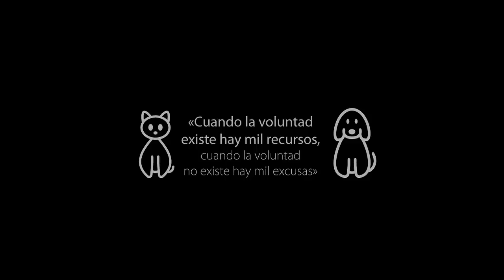Atheo, gatito paralítico.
Atheo es un gatito de 3 meses y fue abandonado paralítico en una caja. Estamos realizando diferentes estudios y consultas para averiguar las razones y opciones de tratamientos médicos existen para ver si tiene posibilidades de volver a caminar.